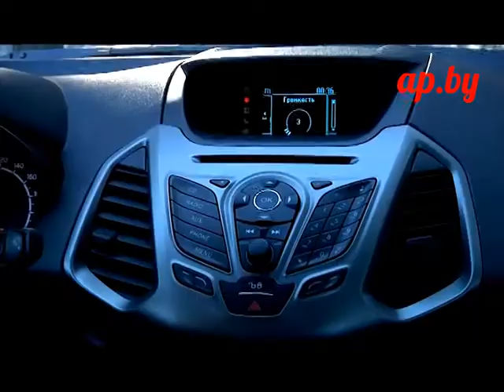Ford Ecosport | Форд Экоспорт женский тест-драйв Автопанорама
Кроссовер Форд Экспорт обзор, отзывы, женский тест-драйв Автопанорама.
 ecosport s 1.0 ecoboost ford ecosport

НАЙДИ АВТОПАНОРАМА В СЕТИ:
Присоединяйтесь!